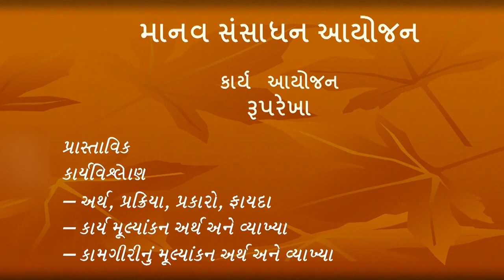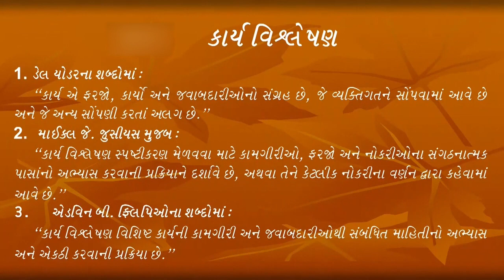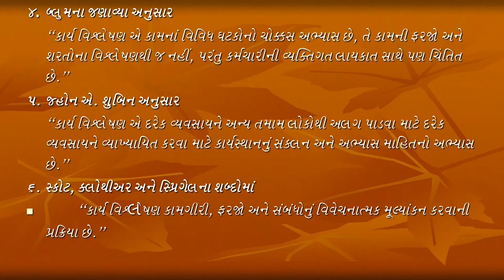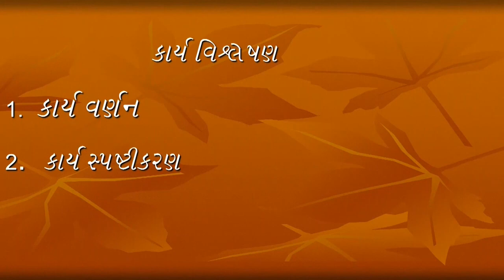BCBMGN108, BLOCK-1, UNIT-4, કાર્ય આયોજન